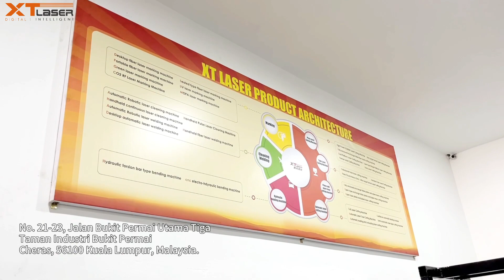🌱XT LASER Sales & Service Center🌱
🛫Following the laser emission, we came to the Malaysian exhibition hall🛫